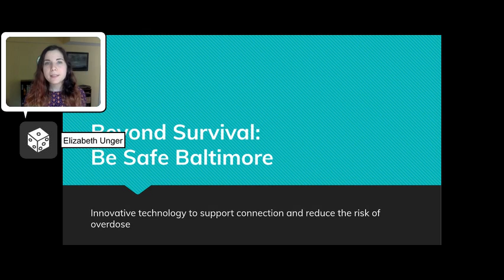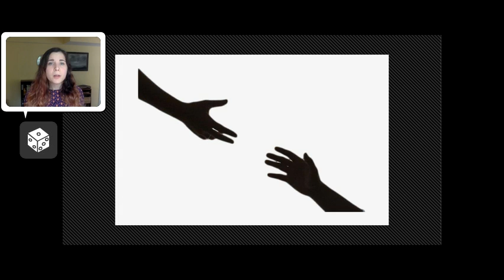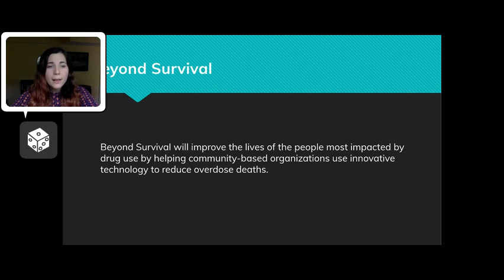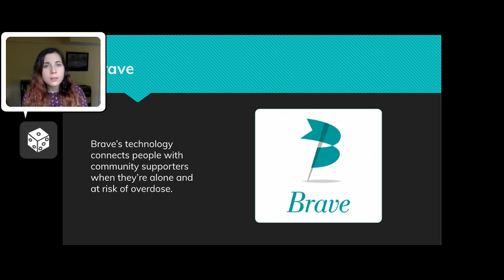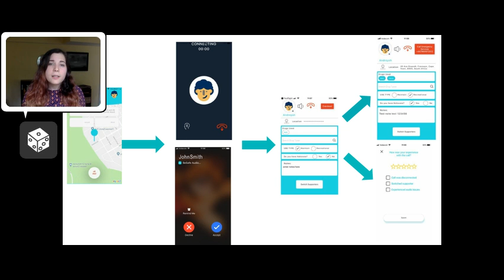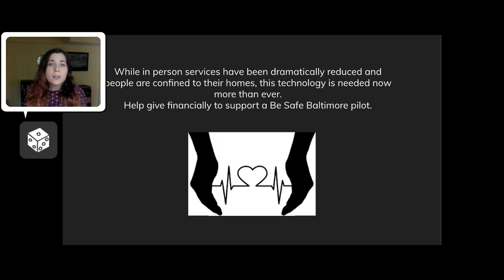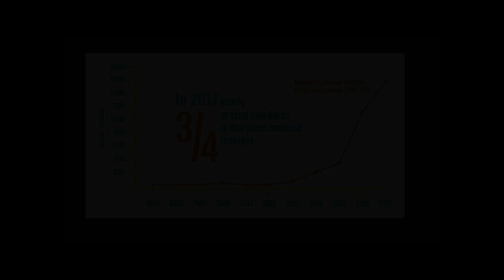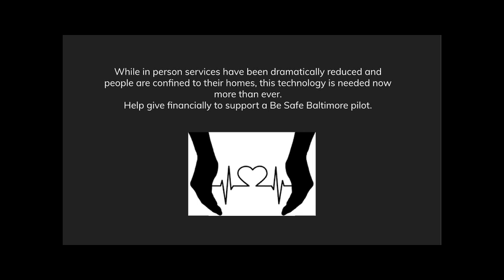Beyond Survival - Grid Pitch 2020 Presentation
Beyond Survival aims to reduce overdose deaths by using innovative technology to facilitate connection and peer support among people who use drugs. Beyond Survival will develop a Baltimore pilot to test the harm reduction app Be Safe by Brave for remote peer-to-peer supervision. The Be Safe app will reduce overdose deaths by virtually and anonymously connecting people with a supportive peer in the moment when they are alone and most at risk of overdose. Be Safe will be a non judgmental life-line to connection and support that is available anytime, anywhere. Beyond Survival is led by Lizzy Unger, a student at the UMBaltimore program for Health and Social Innovation, in collaboration with the Vancouver-based organization Brave.

Team members: Lizzy Unger, University of Maryland Graduate School

Grid Pitch is a showcase that allows for students to pitch their innovative business ideas to a panel of experts and investors in the entrepreneurial community. Accepted participants will receive coaching and mentoring from experienced entrepreneurs and business experts.